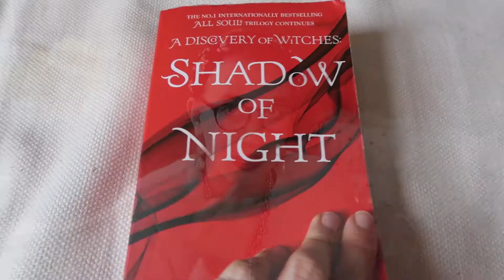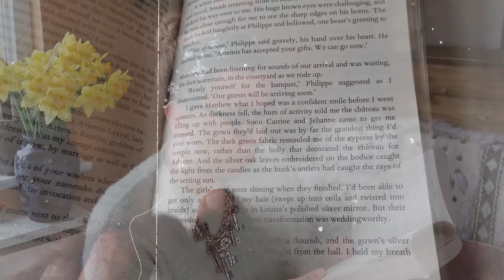Redesigning the Wedding Dress from A Discovery of Witches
Can you divide Book and Screen version??? I normally can but I couldnt this time due to the delicious description in the book of the Wedding Dress for Diana Bishop... What do you think? Have I recreated the book's dress, my own version or do you think the TV costume is spot on!!!

If you enjoyed how I Vlogged this, especially the Colours I used the new LUTS from 'Flying the Nest'.